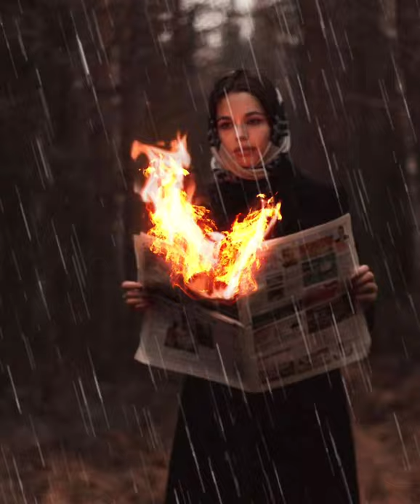Beautiful Women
Calm and upbeat  Music
Xoxo Love